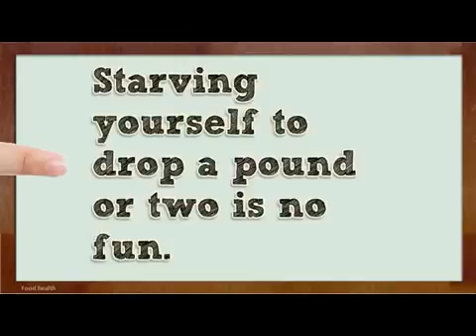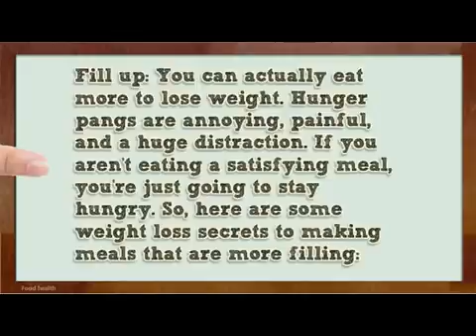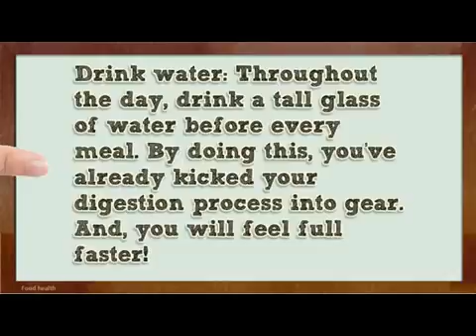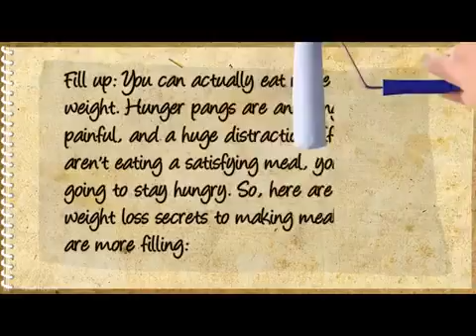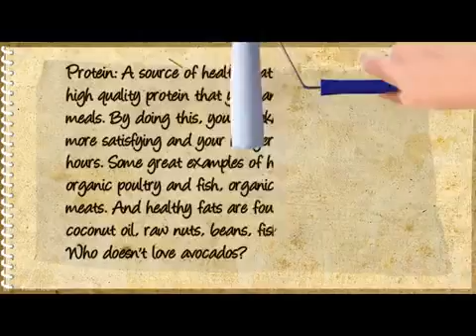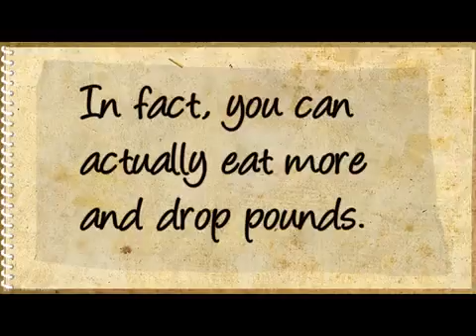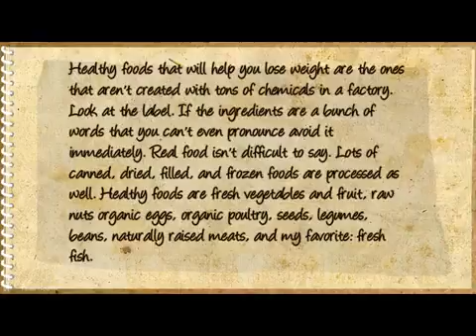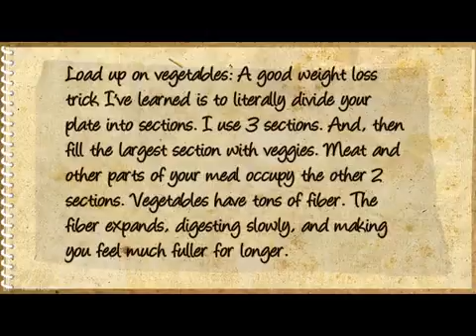Eat more to lose weight